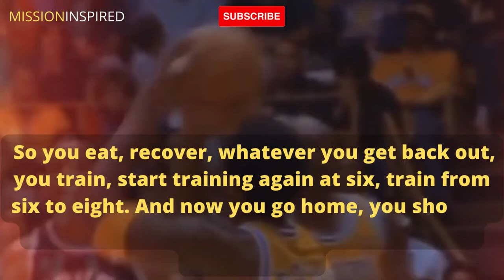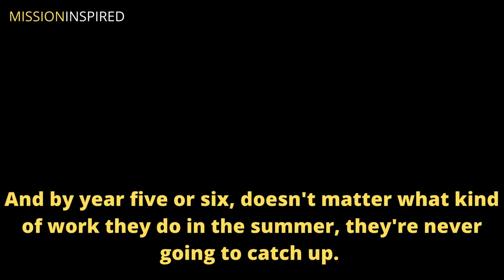Mamba Mentality- A Secret of Winners | Kobe Bryant Best Motivational Speech 2022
"Mamba Mentality- A Secret Of Winners | Kobe Bryant Best Motivational Speech 2022" In this video he speaks about Mamba mentality with the help of which he was able to become one of the best basketball player of the entire world. Please watch the video, it will boost your mindset and confidence.
By the way, Kobe Bean Bryant was an American professional basketball player. A shooting guard, he spent his entire 20-year career with the Los Angeles Lakers in the National Basketball Association (NBA). Widely regarded as one of the greatest basketball players of all time, Bryant won five NBA championships, was an 18-time All-Star, a 15-time member of the All-NBA Team, a 12-time member of the All-Defensive Team, the 2008 NBA Most Valuable Player (MVP), and a two-time NBA Finals MVP. Bryant also led the NBA in scoring twice, and ranks fourth in league all-time regular season and postseason scoring. He was posthumously voted into the Naismith Memorial Basketball Hall of Fame in 2020 and named to the NBA 75th Anniversary Team in 2021.
Hi There,
First of all we would like to thank you through our heart for visiting our channel! Mission Inspired is the Motivational and inspirational content creator located in India,
Music, video and art is our great love and in combination with meditation it can work wonders and we feel we can help by creating such content to mativate our yound generation! In this channel you'll find short hindi stories about

Our content is produced by state-of-the-art equipment and requires many hours of work and study to produce a very high quality result! At our channel you will find a lot of variety of Motivation content.
Our goal with our videos is to make your life motivated, inspired, prettier, calm and make you think different with a more positive perspective in order good things to happen!

Thank you very much once again it means alot to usxxx
Mission Inspired Team
Creative Eye Studio Original Music All Copyrights reserved ©